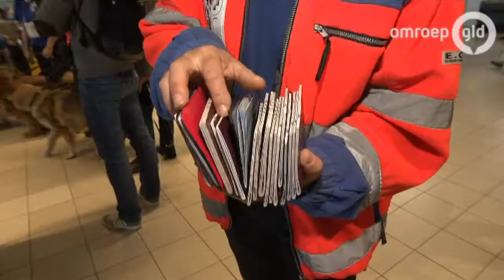Reddingshonden uit Duiven naar Panama om vermiste meisjes te zoeken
DUIVEN - Stichting Reddingshonden RHWW uit Duiven is zondag met 12 reddingshonden naar Panama vertrokken om te zoeken naar de vermiste Nederlandse vrouwen Kris Kremers en Lisanne Froon.
De familie had de stichting ingeschakeld. De Panamese officier van justitie heeft uiteindelijk toestemming gegeven voor de komst van de honden. De honden beginnen hun speurtocht in Boquete, de plaats waar de meisjes verdwenen.

Kris uit Utrecht en Lisanne uit Amersfoort verdwenen begin april in het Midden-Amerikaanse land. Sindsdien ontbreekt ieder spoor. Zoekacties leverden tot nu toe niets op.

In totaal gaan er 18 vrijwilligers naar Panama. De reisverzekeraars Hema en Allianz vergoeden de kosten van de inzet van de reddingshonden.